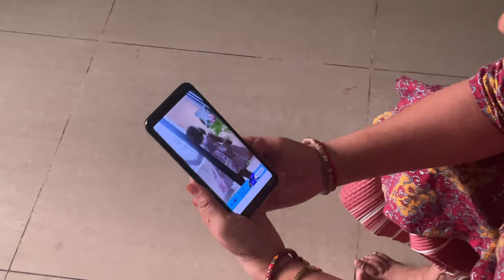Brezza ने सभी कार को पीछे छोड़ दिया 😳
Car suspension मैं Coil Pad लगाने के फायदे या नुकसान? | Brezza car ka ground clearance kaise badiye

हेलो दोस्तों, हमारे नए वीलॉग में आपका स्वागत है आज का ये वीलॉग दिलचस्प होने वाला है, इस वीलॉग में मैंने ब्रेज़ा कार की ऊंचाई कैसे बढ़ाई है वो सब बताया है या क्या फ़ायदा है क्या नुक्सान वो सब बताया है। वीडियो अच्छी लगेगी तो चैनल पे आके एक छोटू सा प्यार दे देना या कोई भी सवाल हो ब्रेज़ा को ले के मुझे कमेंट कर देना आपकी मदद के लिए हमेशा रहूंगा।
Related topics-
- ब्रेज़ा कार कितना एवरेज देती है?
- ब्रेज़ा कार लेने के फायदे?
- कार सेकेंड हैंड लेनी चाहिए या नहीं?
- ब्रेज़ा कार पहाड़ों के लिए कैसी है?
- ब्रेज़ा कार पेट्रोल लूइन हां डीजल ?

- The Maruti Suzuki Vitara Brezza is a popular subcompact SUV in India, known for its reliability, performance, and value for money. As of my last knowledge update in September 2021, here are some of the benefits and features associated with the Maruti Suzuki Vitara Brezza:

Fuel Efficiency: The Vitara Brezza is known for its fuel-efficient performance, which is a key consideration for many car buyers. It helps in saving money on fuel costs over time.

Reliability: Maruti Suzuki cars are generally known for their reliability and low maintenance costs. The Vitara Brezza follows in this tradition, making it an appealing option for those seeking a dependable vehicle.

Compact SUV Design: The Brezza has a stylish and modern design, giving it the appeal of an SUV while being compact enough for easy city driving and parking.

Spacious Interiors: Despite its compact size, the Vitara Brezza offers ample space for both passengers and cargo. This makes it a practical choice for families and those who need a bit of extra room for their daily activities.

Advanced Features: Depending on the variant and model year, the Vitara Brezza comes with various modern features such as touchscreen infotainment systems, Android Auto and Apple CarPlay integration, automatic climate control, keyless entry, push-button start, and more.

Safety Features: Maruti Suzuki pays attention to safety, and the Vitara Brezza is equipped with features such as dual airbags, ABS with EBD, reverse parking sensors, high-speed warning alert, and more, ensuring a safe driving experience.

Competitive Pricing: Maruti Suzuki is known for offering its vehicles at competitive prices. This makes the Vitara Brezza an attractive option for those looking for an affordable yet feature-packed SUV.

After-Sales Service: Maruti Suzuki has an extensive service network across India, making it convenient for owners to get their vehicles serviced or repaired.

It's important to note that specifications, features, and benefits can vary depending on the specific model year and variant. For the most accurate and up-to-date information, it's recommended to check the latest details from Maruti Suzuki's official website or consult a local dealership.